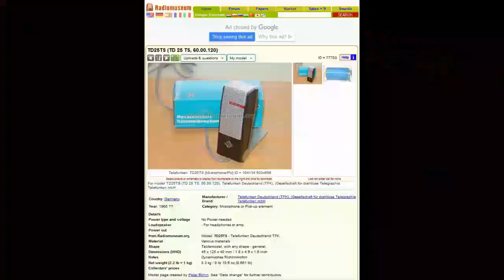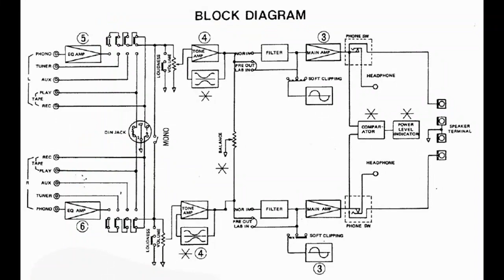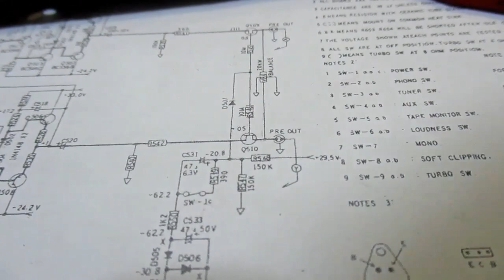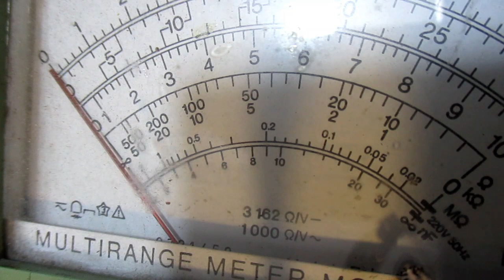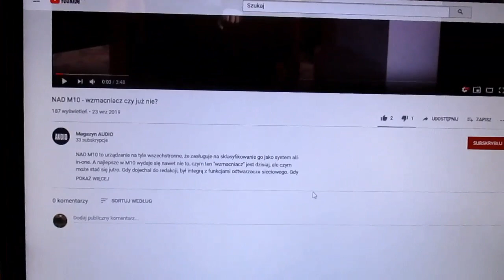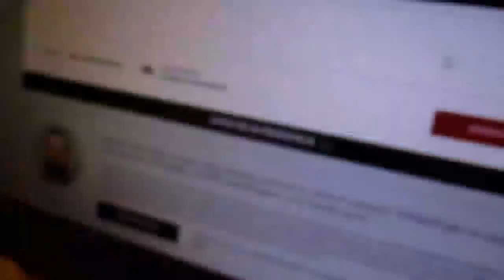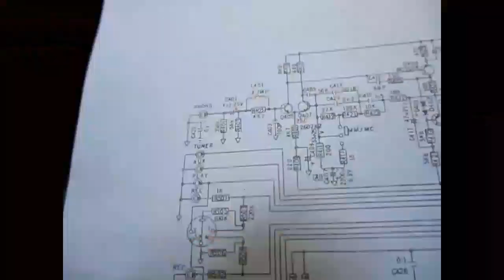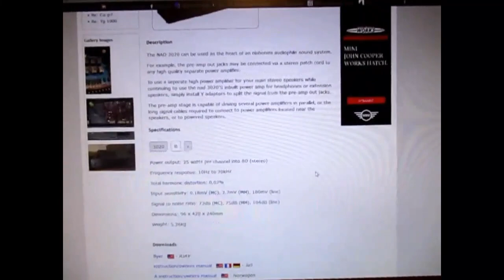Telefunken TD25 i NAD 3020B, naprawy (#48)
Film przedstawia reportaż z naprawy urządzenia elektronicznego. Osoba nieznająca podstaw elektroniki może odebrać narrację jako techniczną paplaninę. Mile widziana znajomość podstaw elektroniki.

W pierwszych kilku minutach sprawdzam stary mikrofon Telefunkena TD 25, a dalej naprawiam wzmacniacz NAD 3020 (wersja B).

Z tego względu, że w filmie pojawiają się schematy, zalecam oglądać film na ekranie większym jak 10 cali.

Proszę o komentarze zgodne z wytycznymi YT, wulgarne, złośliwe i nasączone agresją wobec kogokolwiek (jaki i spam), będę usuwał.
Montaż filmu 26 październik 2019.